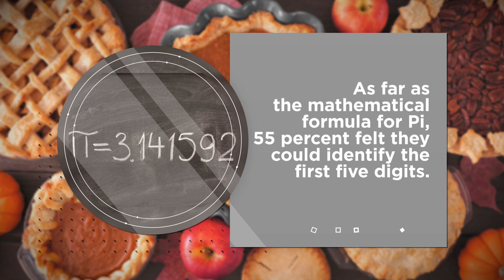Your Favorite Piece of Pi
In recognition of National Pi Day (March 14 or 3/14) Brainly, an online homework community, accordingly surveyed American students about their feelings towards math and, of course, pie.
When asked about their favorite subject in school, 26 percent of students rated Math #1, followed by Science, English and Social Studies or History.
As far as the mathematical formula for Pi, 55 percent felt they could identify the first five digits.
Only 30 percent knew that pi is defined as the ratio of the circumference of a circle to its diameter.
Students were asked about their favorite pie flavors, with chocolate being the #1 answer, followed in descending order by apple, lemon meringue, blueberry and cherry.
The value of pi was first calculated by Archimedes. National Pi Day also falls on the birthday of Albert Einstein.